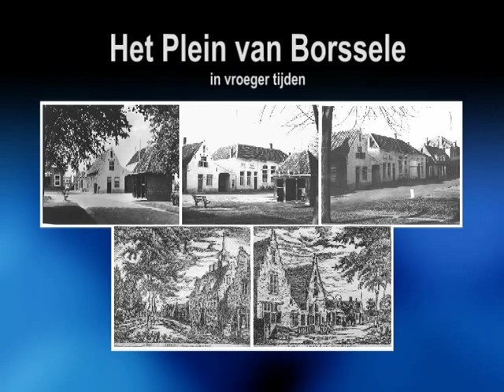Het Plein van Borssele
Diashow van het Dorpsplein in Borssele